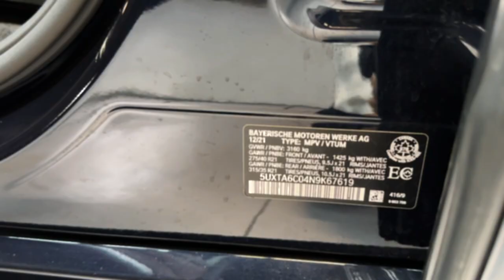2022 BMW X5